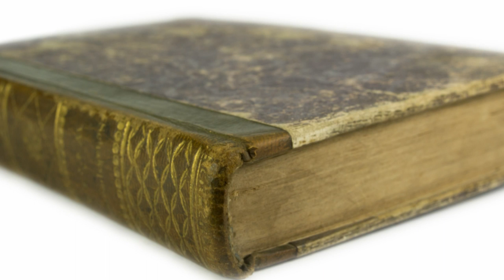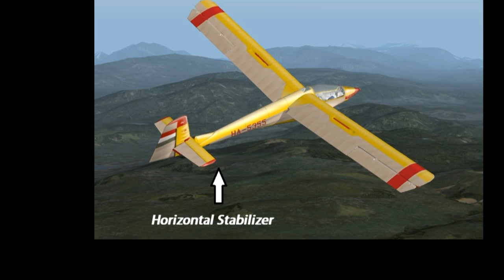The Real Reason Behind Nazca Runways - Decoded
When you begin to fly over the  Nazca desert, you are going see these bands, stretching over miles. They come in a variety of different shapes like rectangles and trapezoids.  Even a layman cannot help but think these are runways or airstrips.

Did the Nazca people experiment with flying?If the Nazca people did experiment with flying, the runways become very relevant. Even assuming they did not have complex design ideas they could have tried hang gliders and other primitive gliding devices.

Could the Nazca have been successful at flying?If the Nazca people were successful at flying, even if it just with gliders, suddenly all the Nazca lines become very relevant. A hang glider or a glider aircraft could be pushed off a mountain top which would fly as much as the wind would support it.

Summary:

1. Hundreds of smooth, flattened surfaces closely resembling modern runways have been created by men all over the Nazca desert.

2. Many of the runways are inclined, which suggest that objects were moved up and down using logs as rollers.

3. A Golden aircraft like artifact, looking very similar to a modern day glider has been found in South America.

4. Hundreds of huge Nazca figures have been created, which would make no sense from the ground, but is visible only from higher altitudes. Follow Me on: